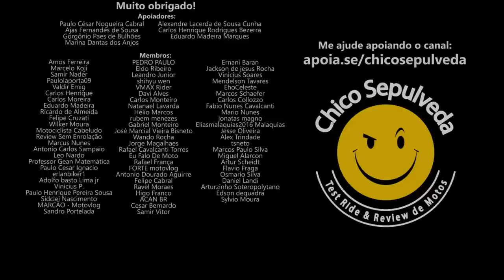Consórcio é bom só pra QUEM VENDE O CONSÓRCIO